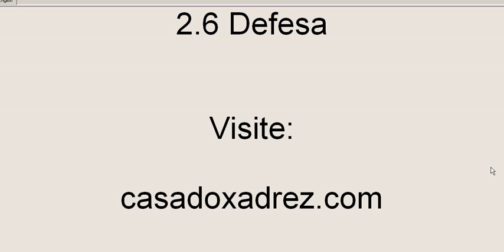Curso de Xadrez - 4.4 defesa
Defesa básica no jogo de Xadrez. Visite